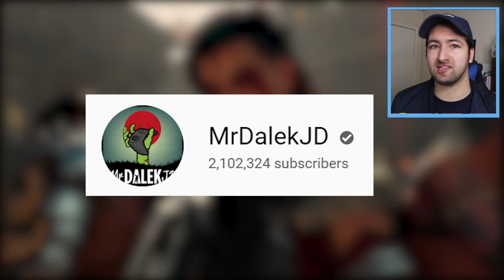TREYARCH'S BEST KEPT ZOMBIES SECRET... (RARE CHRISTMAS MESSAGE)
Merry Christmas guys! Hope you have an awesome day and let me know if you got any cool gifts!
►1 like rating = a christmas present to me! Merry Christmas! :D

MERRY CHRISTMAS from Richtofen, Takeo, Nikolai & Dempsey! This is a SUPER AWESOME Zombies album created by "The Kings of Carnage" - "A Very Zombie Christmas" is an irreverent salute to the holidays. The “Kings of Carnage”  bringing some holiday cheer - zombie style, with hilarious and vulgar holiday songs including The Night before X-mas, Jingle Bells, 12 Days, Dreidel, Silent Night, and more.

•How I Capture My COD Videos: Let's keep the comment section AWESOME to make sure everyone has a good time! Be sure to thumbs up great comments and ignore negative or hateful ones. Thanks and enjoy!
If you enjoyed the video & want to see more Zombies, press that Like button!

(PG, No Swearing)